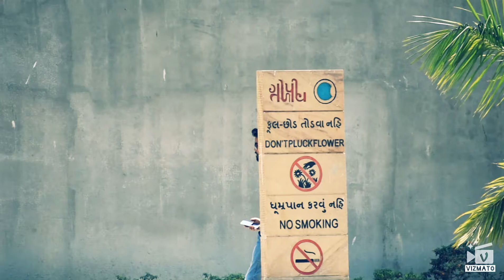Tere jaisa yaar kaha | Friendship cover | old song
Old song forever

My Instagram follow me guys